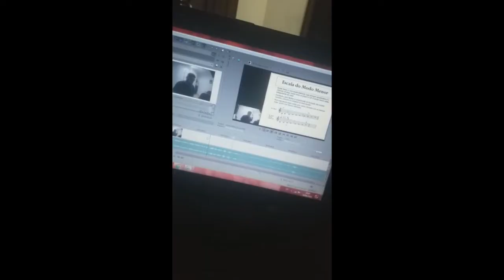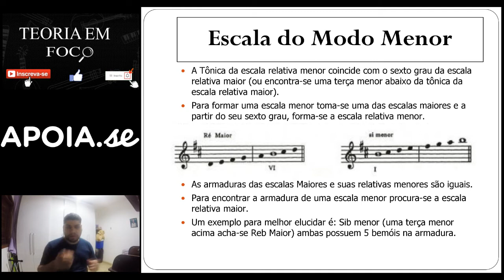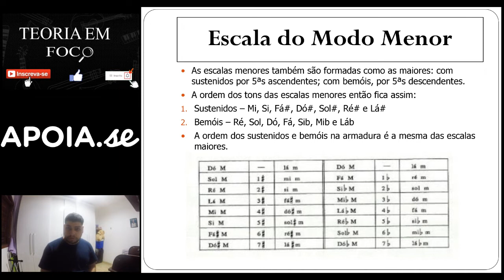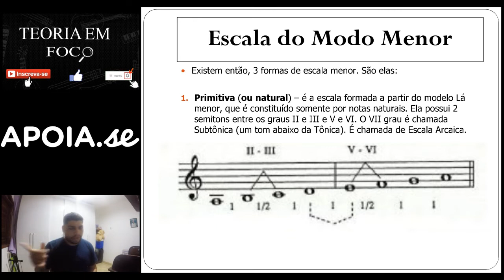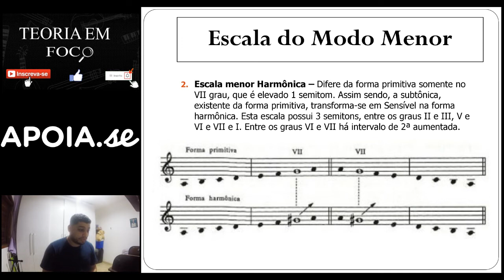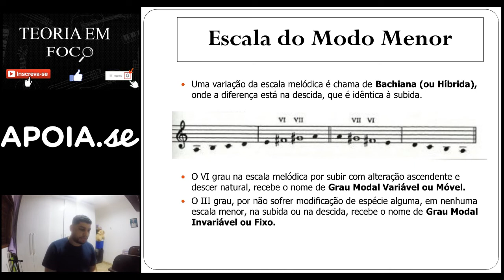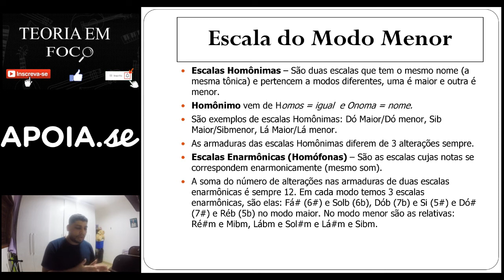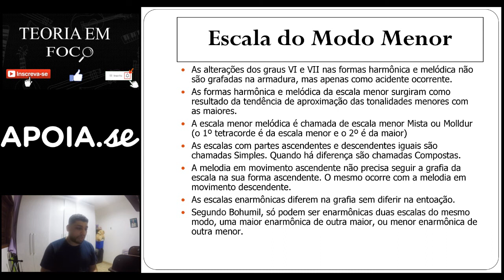TEORIA MUSICAL #12 - Modo da Escala | MODO MENOR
Salve Galera.

O Modo Menor é peculiar por termos 2 escalas diferentes: Harmônica e Melódica.
Com isso, a sonoridade explorada é muito maior que você possa imagina.
Gostou do conteúdo? Chama lá!